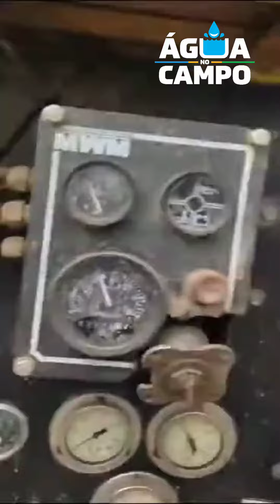Novo poço em Japaratuba concluído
Mais 'Água Campo' com o novo poço perfurado pelo Governo de Sergipe no povoado Sapucaia, em Japaratuba. Parceria com a Prefeitura Municipal em que a Coderse encontrou água aos 82 metros de profundidade e deixou o poço pronto para o bombeamento com teste de vazão. Etapa a ser realizada por outra equipe da companhia e que é crucial para a instalação do sistema de abastecimento.

A perfuratriz PF-11 da Coderse executou a perfuração no Sapucaia sob a operação da equipe chefiada por Gilmar Andrade e composta também por Aldo, Antônio Benedito e Américo. Serviço técnico executado a partir da locação (local de perfuração) determinado pela geóloga Isabela Ramos.